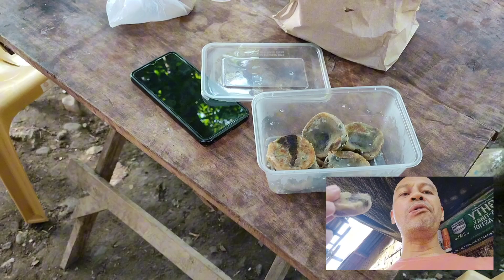PAYAK NA PAMUMUHAY, INSPIRED BY MISS CATERING SERVICES Part 1 | eXtrangHERO TV